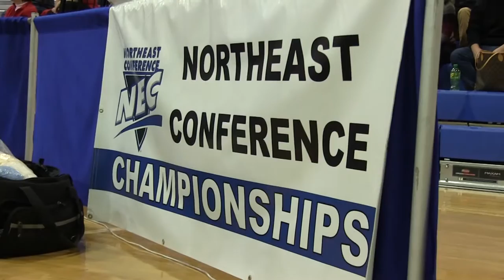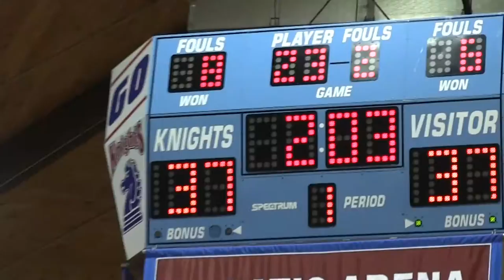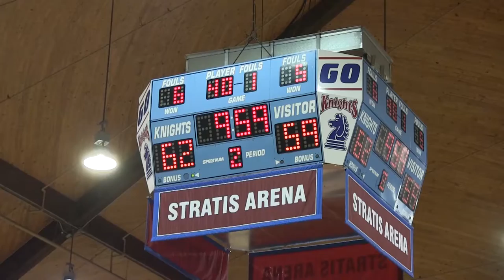Red Flash Men's Basketball vs FDU NEC Quarter Finals Highlights